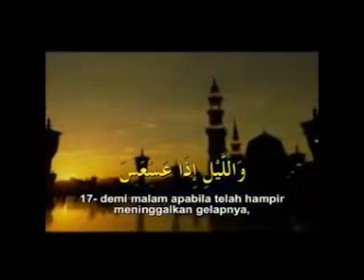Amalan sunnah waktu pagi